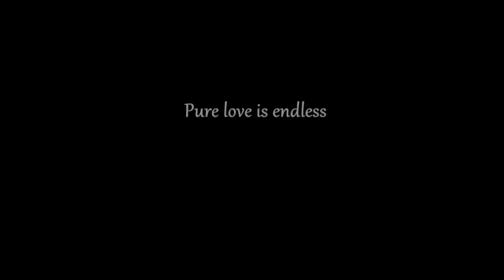michael n irene moments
moments from wedding n after w. photo shooting in folegandros . . .